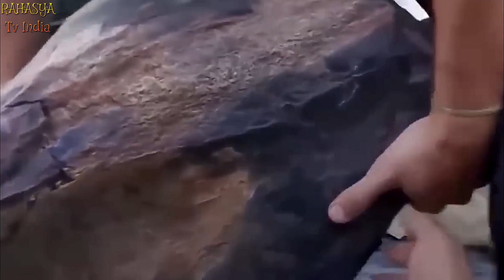कीचड़ में हुई चौंका देने वाली खोजें || They Just Captured It In The Mud And Nobody Can Believe it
They Just Captured It In The Mud And Nobody Can Believe it

From time to time, the Earth reveals its hidden secrets to humanity, and we never cease to be amazed by the diversity and magnificence of our planet. Among these astonishing things, creatures, objects, and phenomena, there are often dangers, cunning, and even deadly ones for humans! You are on the TopFacts channel, and we will show you some of the most shocking things captured on camera, such as dinosaur tracks. Or... helpless giants.